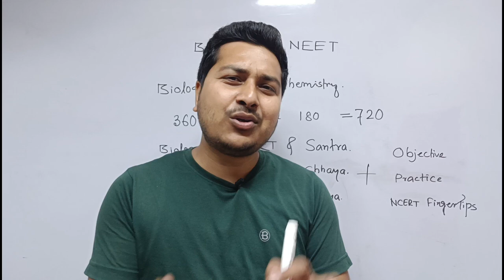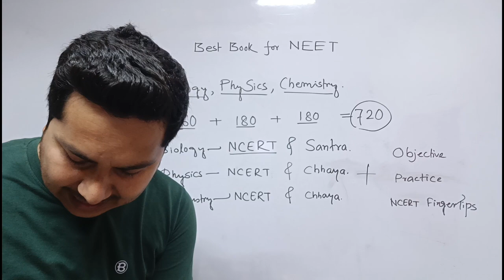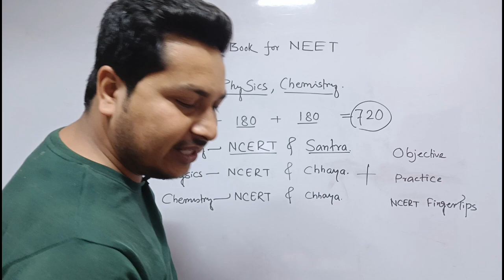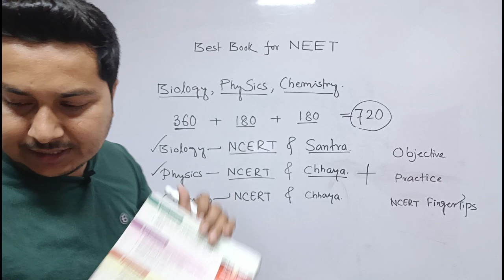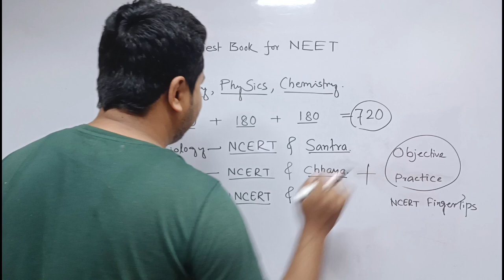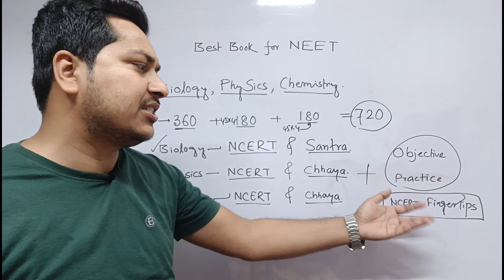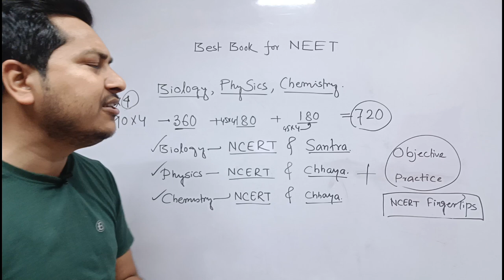Best Books for NEET exam to score 685+/best book for medical entrance/ডক্টরি পরীক্ষার সেরা বই